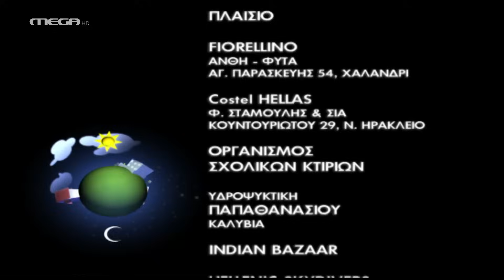Ευτυχισμένοι Μαζί - Επεισόδιο 48 HD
Πόσο καιρό κρατάει μια πιπιλιά
Η Εύα και ο Μήτσος αισθάνονται ένοχοι απέναντι στον Μάρκο. Ο Μάρκος καταλαβαίνει ότι κάτι συμβαίνει με την Εύα και αρχίζει να ψάχνει για αποδείξεις. Ο Σπύρος έχει ξοδέψει τα λεφτά για το ΦΠΑ και το πρόστιμο που του έχουν βάλει και η ταβέρνα κινδυνεύει με κατάσχεση. Όταν η Αγλαΐα τον χτυπάει ελαφρά με το αυτοκίνητό της, του έρχεται μια ιδέα για να βρει λύση στο πρόβλημά του. Ο Μάκης με τον Σπύρο σκαρφίζονται ένα σχέδιο να πάρουν τα λεφτά από την ασφαλιστική εταιρία. Η Αφρούλα και ο Μάρκος καταλαβαίνουν ότι κάτι συνέβη ανάμεσα στην Εύα και τον Μήτσο. Μια φίλη του Μάρκου από το Λονδίνο, η Τζίνα, έρχεται να τους επισκεφτεί στο σπίτι…

ΣΥΝΤΕΛΕΣΤΕΣ
Πρωταγωνιστούν: Γιάννης Μπέζος (Διονύσης), Κατερίνα Λέχου (Ελένη), Δημήτρης Μαυρόπουλος (Σπύρος), Πέτρος Μπουσουλόπουλος (Μάρκος), Ιωάννα Πηλιχού (Εύα), Βιβή Κόκκα (Βίκυ), Τάσος Γιαννόπουλος (Μάκης), Αλεξάνδρα Παντελάκη (Ιφιγένεια), Θανάσης Τσαλταμπάσης (Φώτης), Κώστας Ιντζεγιάν (Μήτσος), Νίκη Αναστασίου (Αφρούλα)
και οι μικροί: Άρης Τσάπης (Θανάσης), Εύη Δαελλή (Φίφη), Σάββας Σαλίπας (Γιαννάκης)
Έκτακτη συμμετοχή: Ευαγγελία Μουμούρη (Αγλαΐα), Χριστίνα Μητροπούλου (Τζίνα)

Διασκευή σεναρίου: Ρένα Ρίγγα
Σκηνοθεσία: Ανδρέας Μορφονιός
Διευθυντής φωτογραφίας: Κυριάκος Βλοντάκης
Ηχολήπτης: Άρης Καραμπέρης
Σκηνογράφος: Γιάννης Τζανετής
Ενδυματολόγος: Κατερίνα Παπανικολάου
Οργάνωση παραγωγής: Λουκάς Γιαννάτος
Διεύθυνση παραγωγής: Κική Γρηγορίου
Καλλιτεχνική επιμέλεια: Νάταλυ Δούκα